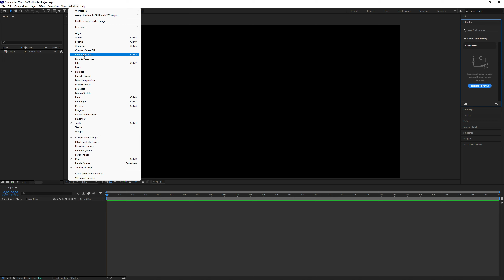How To Show/Hide Effects & Preset Window After Effects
How To Show Effects & Preset Window After Effects
- How To Hide Effects & Preset Window After Effects